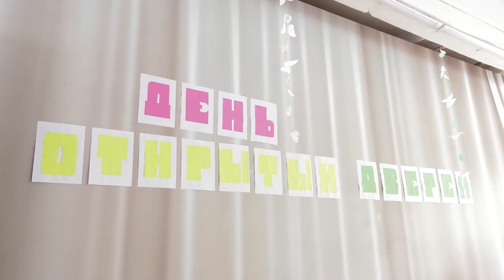День открытых дверей в школах.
В школах Владивостока прошел день открытых дверей для будущих первоклашек. Их родители узнали о том, как подготовить ребенка к школе, какие документы необходимы для зачисления, как организован учебный процесс.